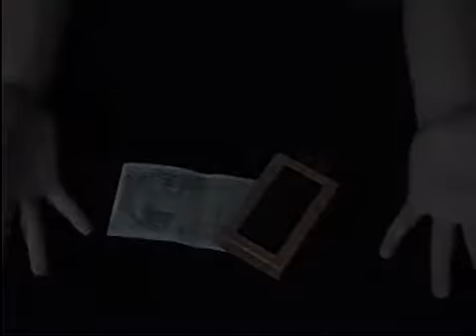머니프린터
설명